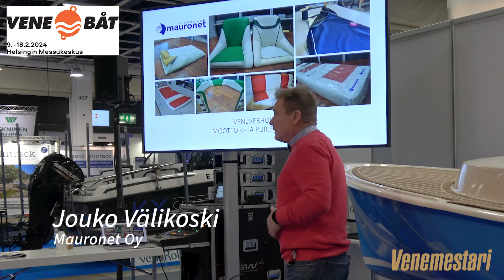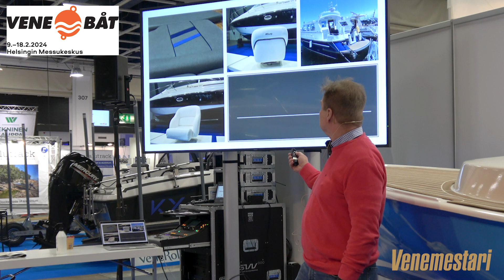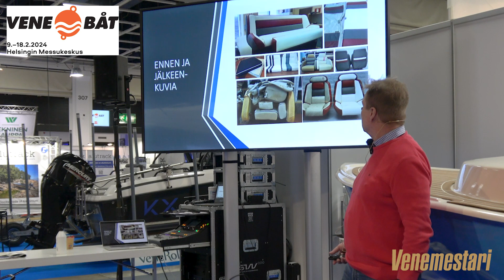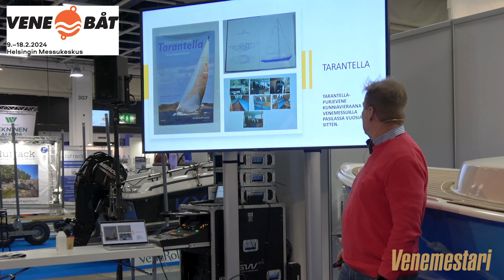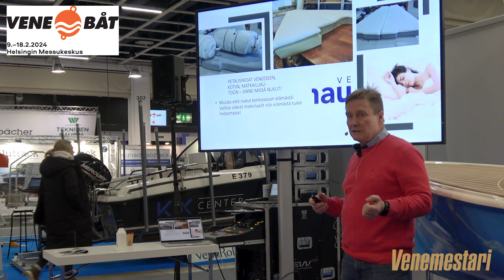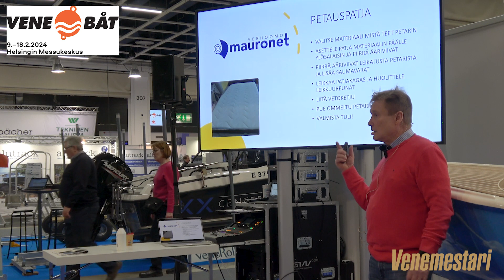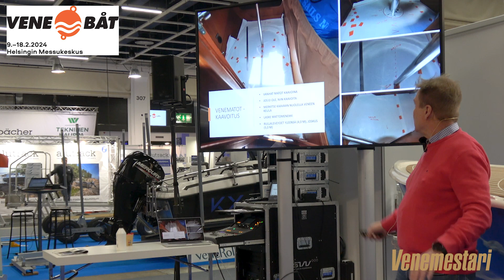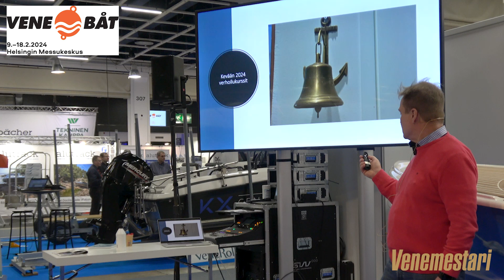Vene 24 Båt, Venemestarin Telakka: Veneverhoilu, venepatjat ja matot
Vene 24 Båt, Venemestarin Telakan ohjelmataltiointi: Veneverhoilu, venepatjat ja matot, Jouko Välikoski / Mauronet Oy.

Kuvaus ja editointi: Tuija Soikkeli